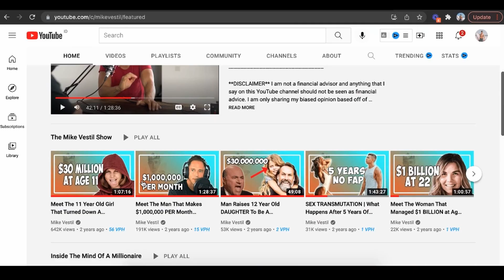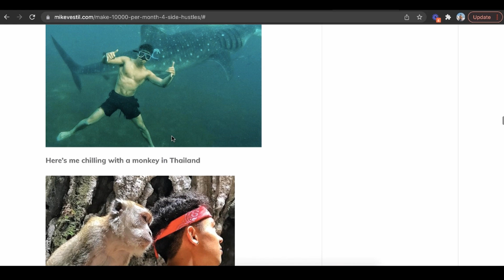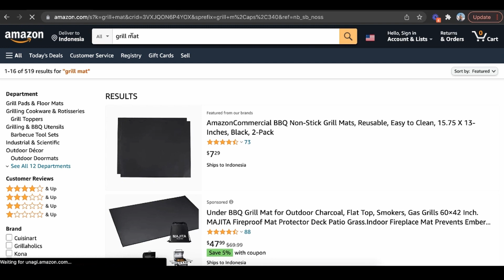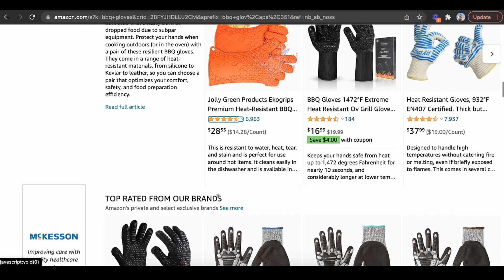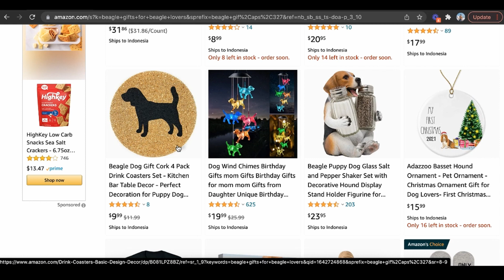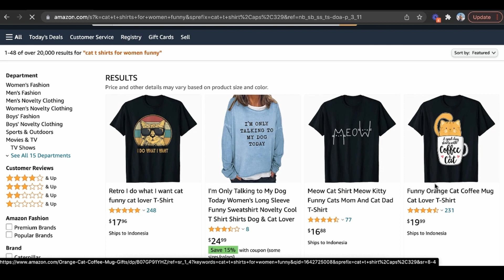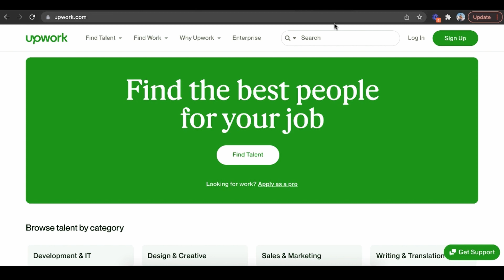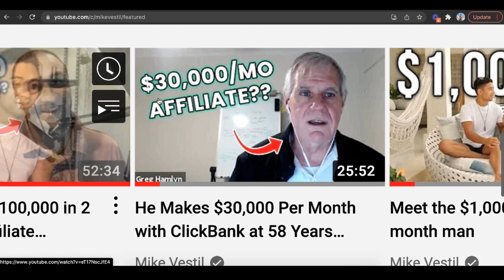How To Make Money with Amazon For Beginners With No Experience (2024)